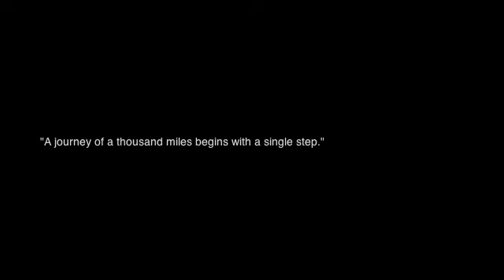KPM Music - Emerge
A breathtaking orchestral piece by KPM set to beautiful images. Enjoy :)

Song: Emerge
Artist: KPM Music
Album: Future Fidelity